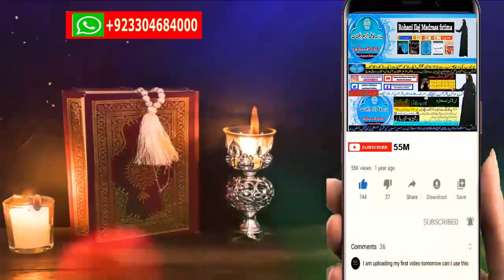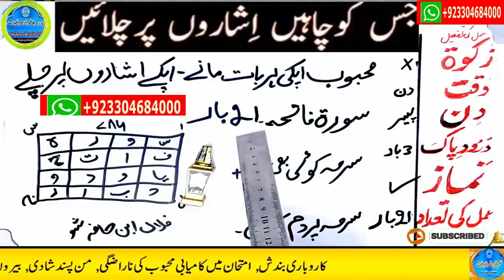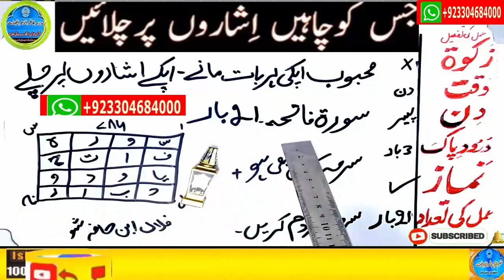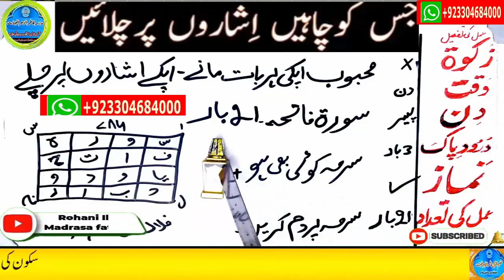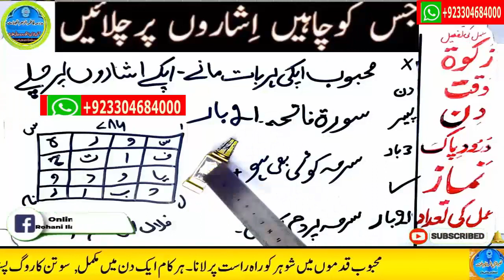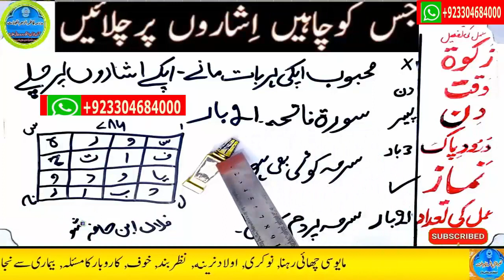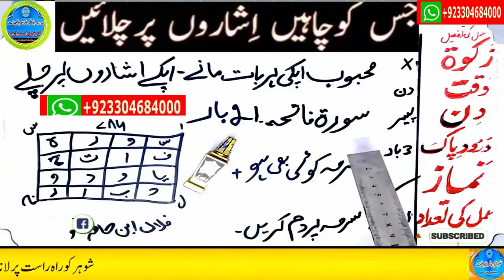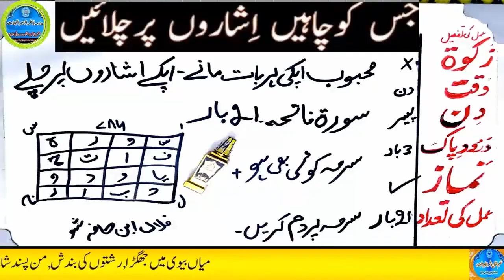wazifa for love,dua for love,wazifa for love marriage,mohabbat ka wazifa,ya wadoodo ka wazifa for l